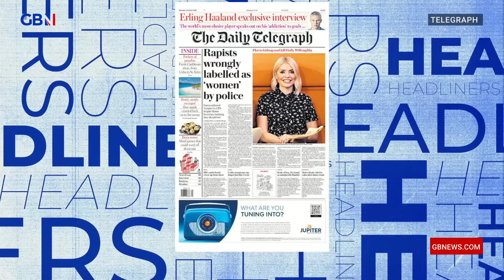Rapists wrongly labelled as ‘women’ by police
Leo Kearse, Josh Howie and Darius Davies talk about a story in The Daily Telegraph.